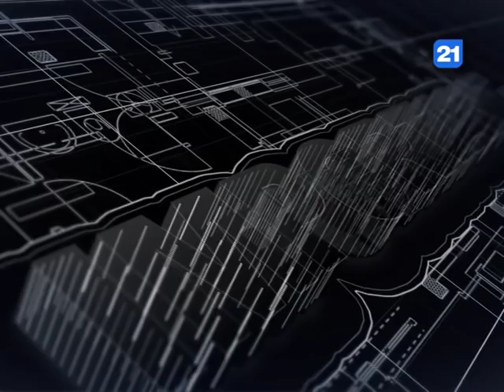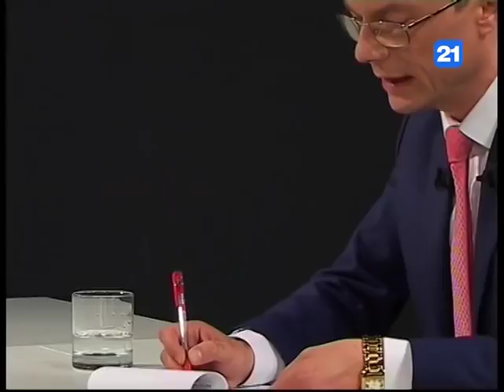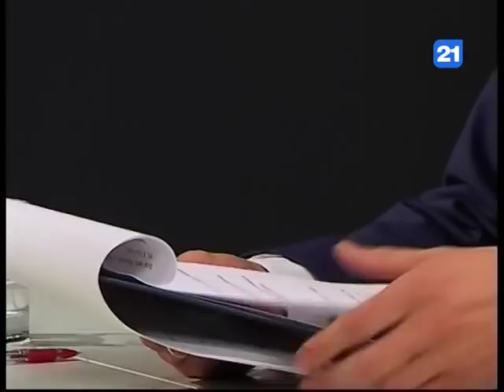Ilian Cașu la emisiunea «IMPORTANT»